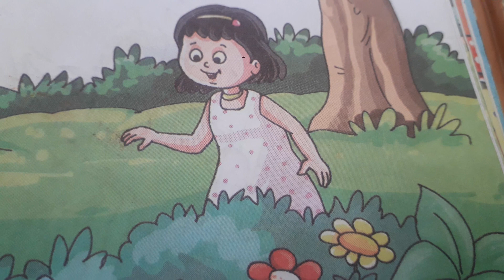parilok Ki Sair/ Hindi interesting story/ moral story